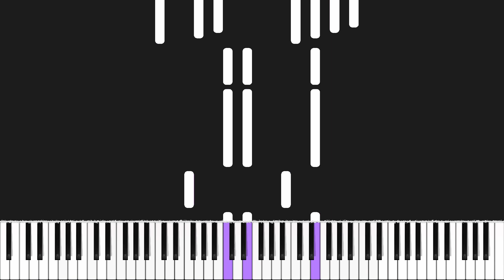Kassy (케이시) - Someday | No Gain No Love 손해 보기 싫어서 OST Part 2 Piano Tutorial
Kassy (케이시) - Someday |  No Gain No Love 손해 보기 싫어서 OST Part 2 Piano Tutorial by St.vanie

Feel free to use my piano cover for your background vids or for accompany you sing or other cover but please don't forget to give the credit too.

Artist : Kassy
Composer: Gaemi  개미
Piano Cover and piano arrangement: St.vanie
English translation by papago

Kassy (케이시) - Someday  piano cover
No Gain No Love 손해 보기 싫어서 OST piano cover
No Gain No Love 손해 보기 싫어서 OST  piano tutorial
Kassy (케이시) - Someday | No Gain No Love 손해 보기 싫어서 OST Part 2 Piano cover
Kassy (케이시) - Someday | No Gain No Love 손해 보기 싫어서 OST Part 2 piano cover 1 hour
No Gain No Love 손해 보기 싫어서 OST  kdrama piano cover
Shin Min Ah 양민아
Kim Young Dae 김영대
Lee Sang Yi 이상이
Han Ji Hyeon 한지현